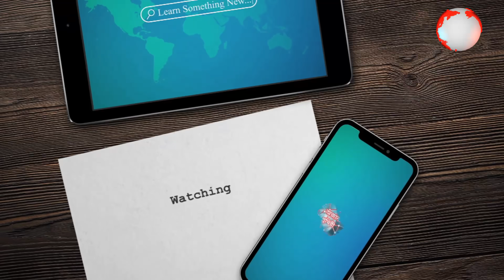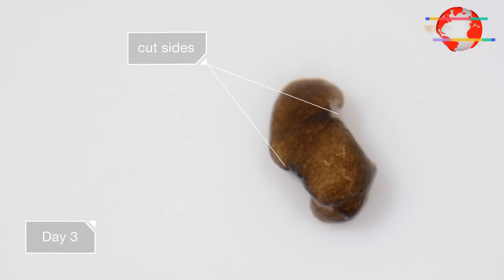ভুলো এদের কাছে যাবেন না,কারণ এরা কখনোই মরে না | Immortal Species on Earth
যে প্রাণীরা কখনও মরে না |  Immortal Species on Earth
আজকের ভিডিওতে আপনারা দেখতে যাচ্ছেন :
1.Planarian Flatworm
2.Lung Fish
3.The Immortal Jellyfish
4.Lobstar
5.The Hydra